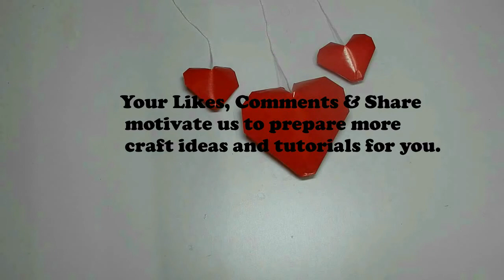Origami : 3D Heart balloon by paper | Puffy Heart | Valentine's gift ideas and decoration ideas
Origami 3D Heart balloon or Puffy Heart is a great idea to gift for someone special.
This video tutorial show you Pretty, fast, cheap, simple origami Paper Heart 3D. This heart balloon (Puffy Heart) can best gift for Valentine's Day, Mother’s Day, Father’s Day and birthday.
This video also shows you how to make heart balloon hanging for party decoration.
This is one of the best paper heart balloon guaranteed to give a refreshing look to your party decorations.
This is among the best paper gift ideas you'll ever find. So, do not wait any longer and do this heart balloon (puffy heart) craft activity now to gift for someone special.
You can make a few puffy hearts and create a composition or use as element something bigger.
Materials needed: - Square sheet of paper
- Straw
-Glue
-needle and thread for hanging heart balloon

Your Likes, Comments & Share motivate us to prepare more craft ideas  and tutorials for you.